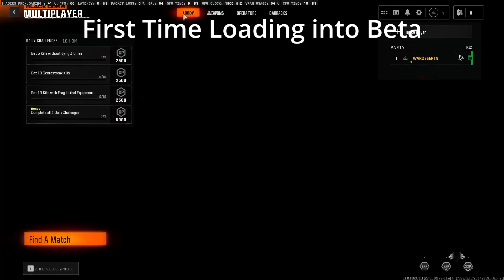Black Ops 6 Beta Compilation First Time Playing This Will Shock You!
In Today's Video I will be showing you my experience of Day 1 from the Black Ops 6 Beta. I Hope you enjoy!